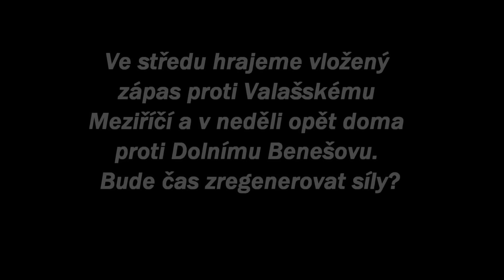Rozhovor s obráncem Šimonem Křivou